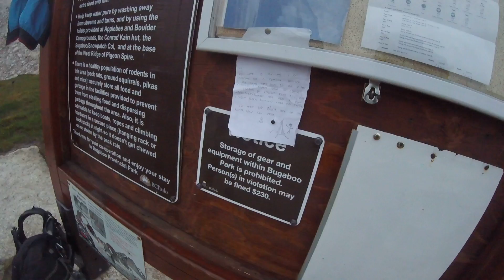Bugaboos & Squampton 06